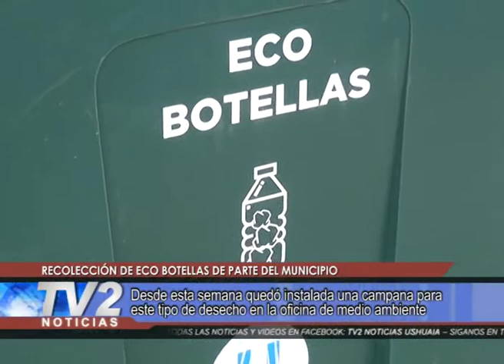RECOLECCIÓN DE ECO BOTELLAS DE PARTE DEL MUNICIPIO.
Desde esta semana quedó instalada una campana para este tipo de desecho en la oficina de medio ambiente